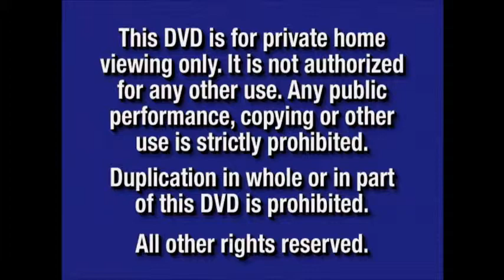Horten Heres A Who 2008 Part 1